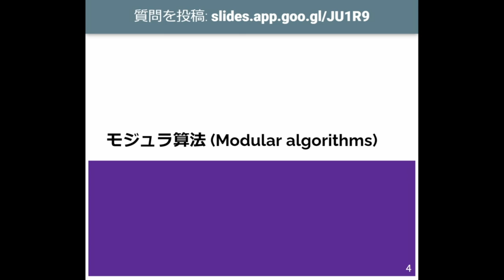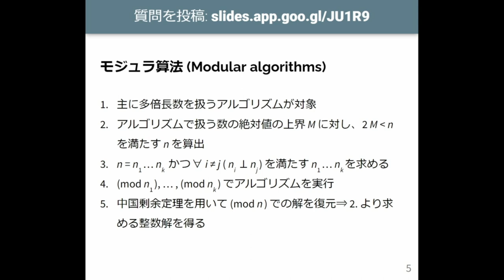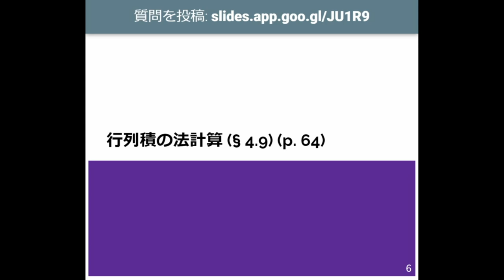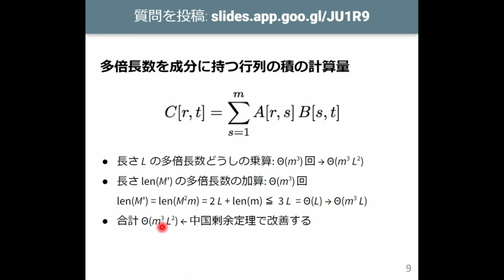計算機数学 I 2023 (13-1) 行列積の計算量の見積もり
行列積の計算量の見積もり．